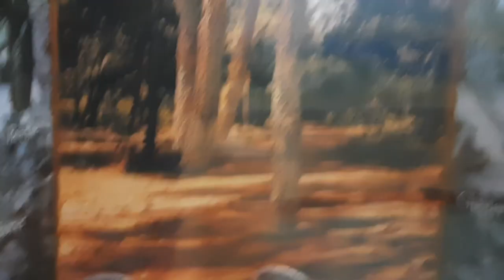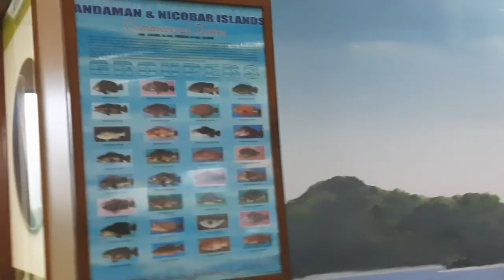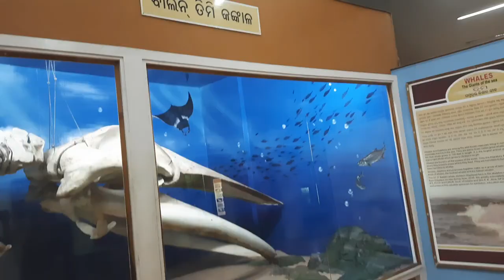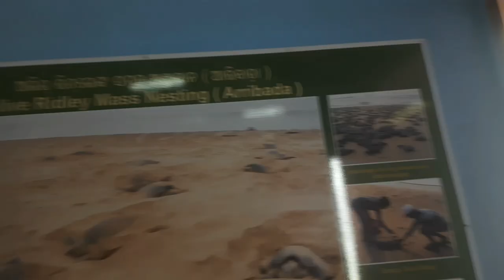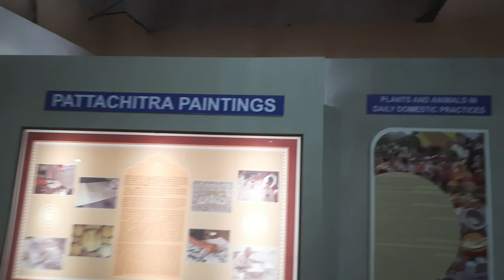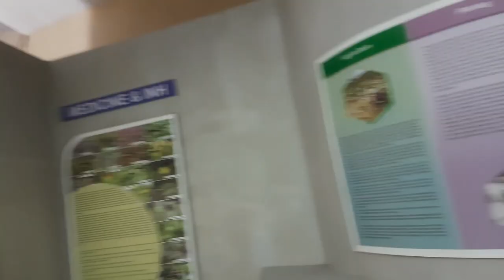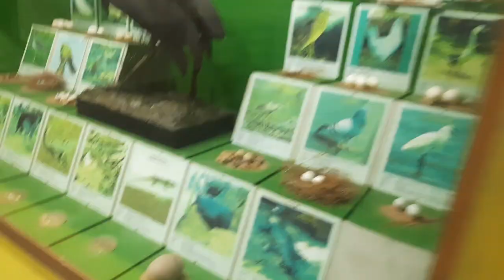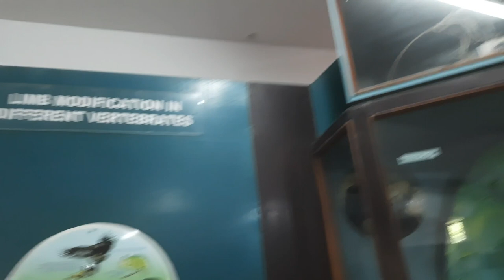regional museum of natural history bhubaneswar | students must visit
video about:- Regional Science Center Bhubaneswar ରେ ଆପଣ ମାନଙ୍କୁ ବିଜ୍ଞାନ ଭିତିକ ସବିଶେଷ ତଥ୍ୟ ଏବଂ ଗଣିତ ବିଷୟରେ ମଧ୍ୟ ସବିଶେଷ ତଥ୍ୟ ମିଳିବ | ଯଦି ଆପଣମାନେ ଆପଣ ଙ୍କ ଛୁଆଙ୍କୁ ଭୁବନେଶ୍ୱର ବୁଲାଇବାକୁ ଆଣୁଛନ୍ତି ତେବେ ଏହିଠାକୁ  ନିହାତି  ଆସନ୍ତୁ | ଆଉ  ନିଜ ଛୁଆଙ୍କର ବିଜ୍ଞାନ ର ଜ୍ଞାନକୁ ବଢ଼ାନ୍ତୁ |
About This Video - The Regional Museum of Natural History, Bhubaneswar is a museum in Bhubaneswar, Odisha, India with exhibits on plants, animals and geology of the eastern region of India. The Regional Museum of Natural History at Bhubaneswar, was inaugurated in 2004.[1] It was undertaken by the Ministry of Environment and Forests, Government of India. The museum is located near Acharaya Vihar Square on Sachivalaya Marg, Bhubaneswar. The museum exhibits plants, animals and geology of the Odisha, the Eastern and north-eastern India[2] and the Andaman and Nicobar Islands of India.
Address: Acharya Vihar, Near Planetorium, Sachivalaya Marg, Bhubaneswar, Odisha 751013

regional museum of natural history
regional science museum patan
regional science museum rajkot
regional science museum bhavnagar
rajiv gandhi regional museum science park bhubaneswar
science park bhubaneswar ticket
bhubaneswar science park best for
students must visit
natural history museum
natural history

FROM -- NAYAGARH